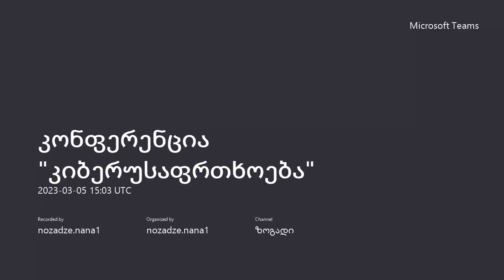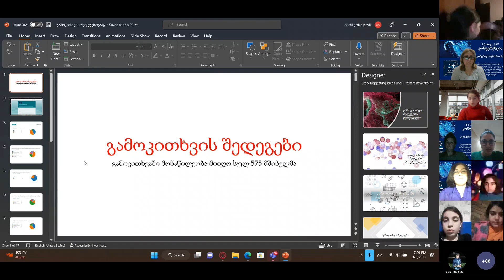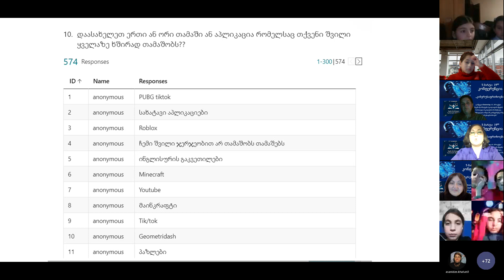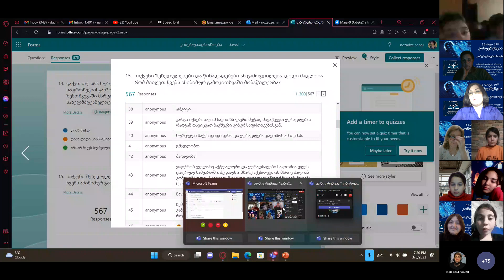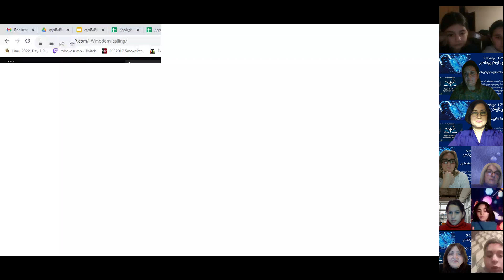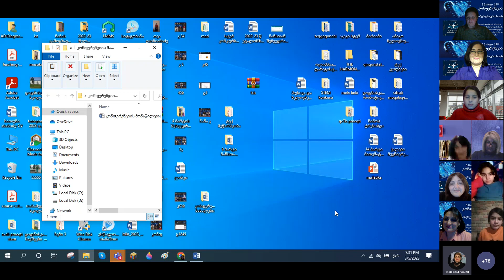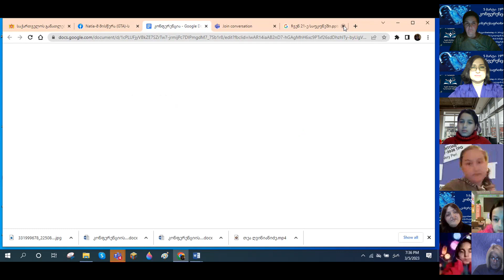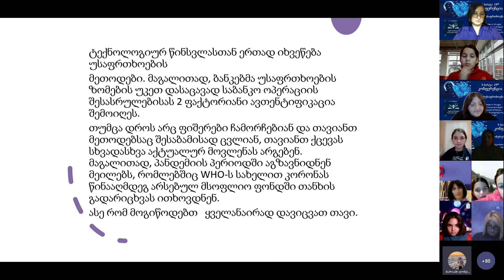კონფერენცია კიბერუსაფრთხოება / ,,ჩვენი წარმატება სკოლიდან იწყება"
უსაფრთხო ინტერნეტის დღე/კონფერენცია ,,კიბერუსაფრთხოება"